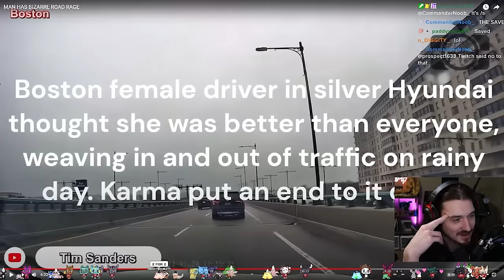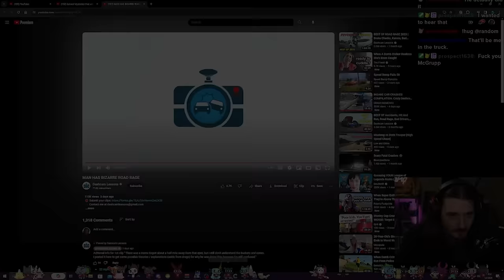Most INSANE Road Rage